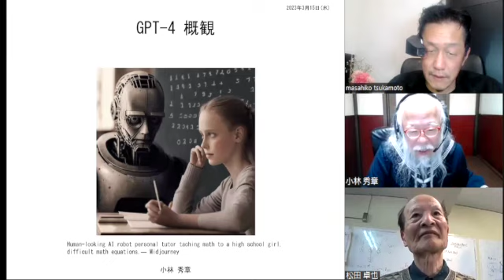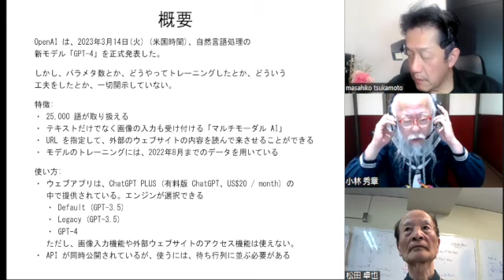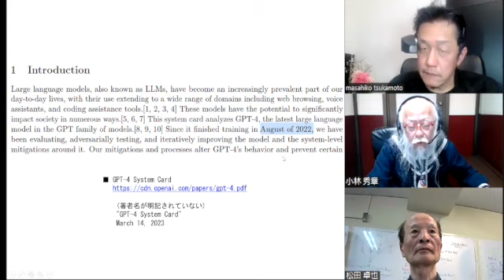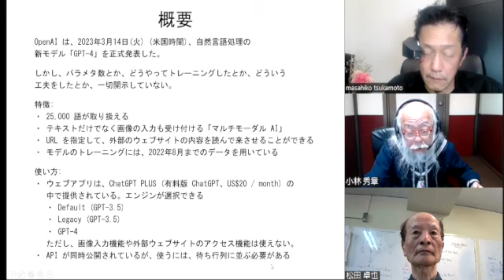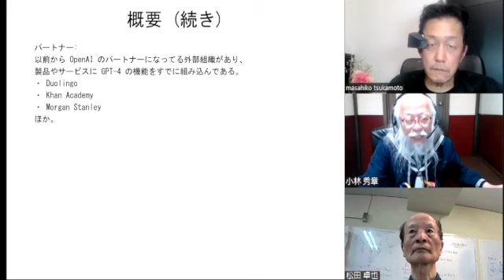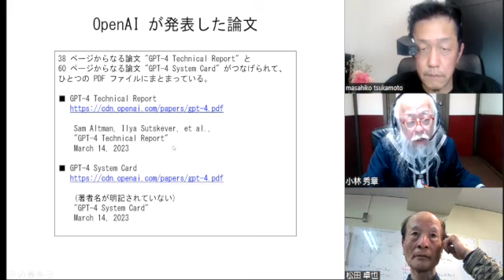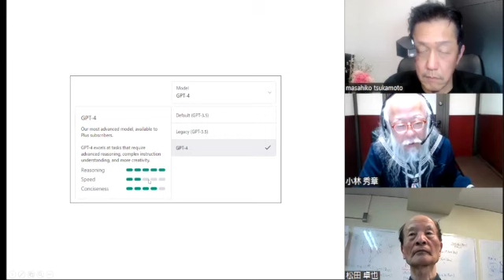GPT-4が出た!!～いよいよ仕事と暮らしの大革命が始まる!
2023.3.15にGPT-4が突然発表されたということでそれについて話しています。